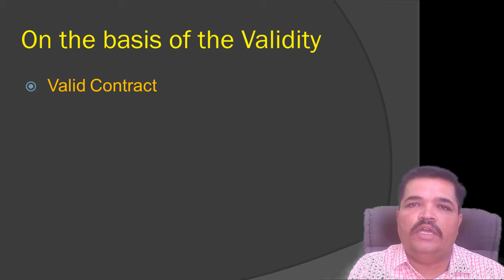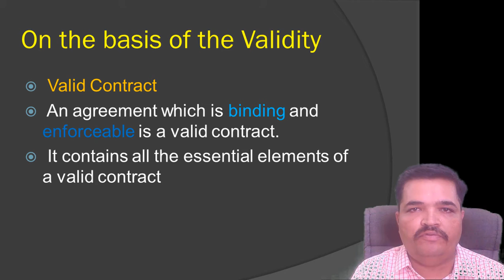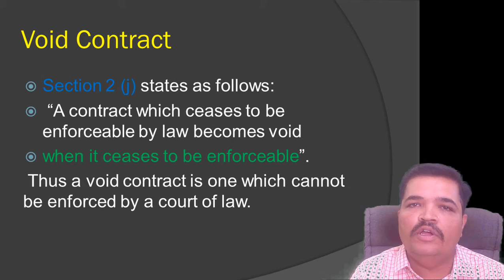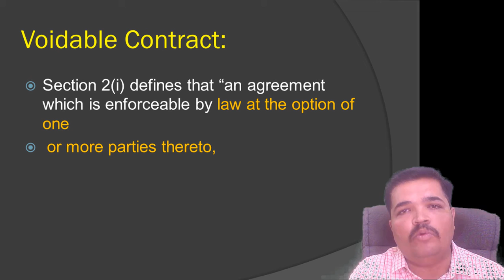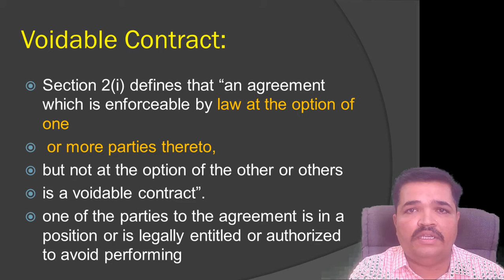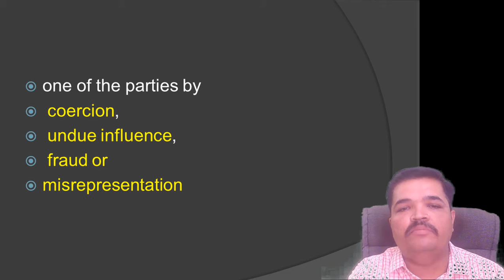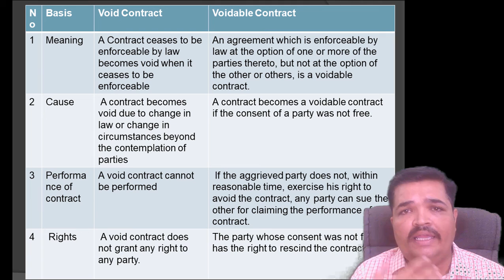Difference between void and voidable | Nature of contract | Indian contract act 1872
Category
Education
Category
Education.